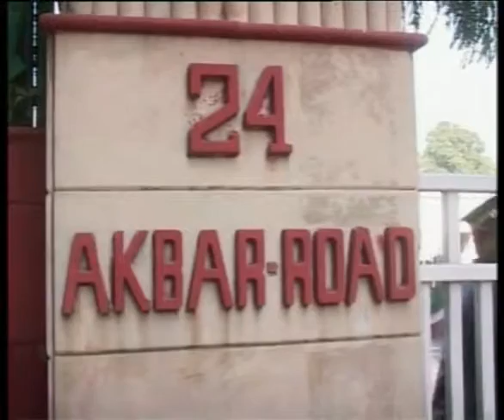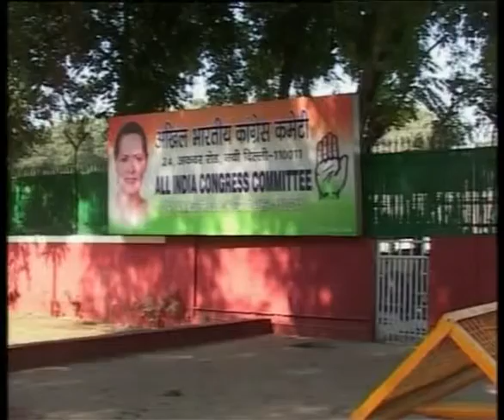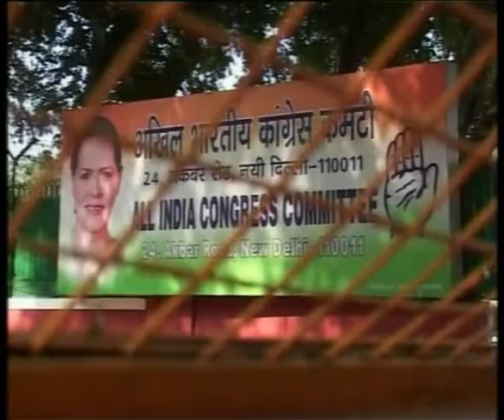AICC Building in Delhi